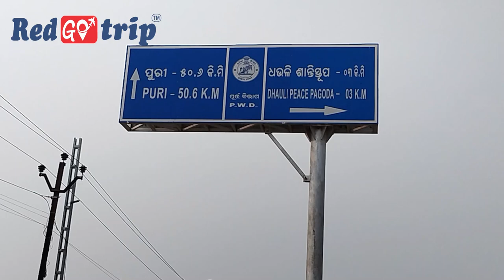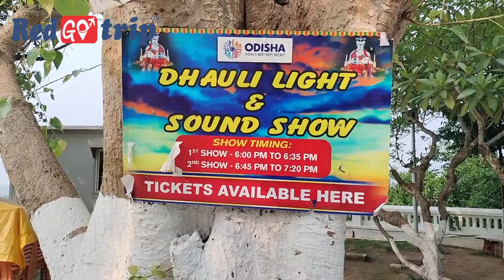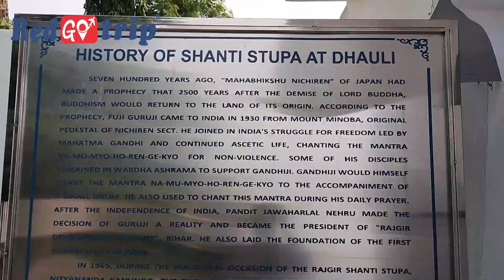लाखो लोगो की मौत का प्रतीक l Dhauligiri shanti stupa Bhubaneshwar | Dhauligiri story in hindi | trip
Kalinga war place in odisha | Ashoka war | Daya river kalinga war | Kalinga war river | Kalinga war of ashoka in hindi | kalinga war odisha | Dhauligiri shanti stupa information | Travel to Dhauligiri | puri to dhauligiri kise jaye | Complete tour plan Dhauli Bhubaneshwar |  Buddhist monument tourist plces in Bhubaneshwar puri |
Dhauligiri Shanti Stupa near Bhubaneswar is well connected by rail, road and air After traveling a distance of 7 KMs from Bhubaneswar towards Puri ( or Konarak ) one can see Dhauligiri Shanti Stupa at the right side ( on Dhauli hills ) just after crossing Daya river bridge. From this point on Puri road (also known as Jaganath road ) the Shanti Stupa distance is 3 Km. This Dhauli Shanti Stupa is also known a Peace Pagoda. Nearest Railway Station is Bhubaneswar and distance from Railway station to Dhauli is 10 Kms. Lord Buddha Status at Dhauligiri Shanti Stupa.

Construction of Stupa: Pandit Jawaharlala Neheru laid the foundation stone of first Shanti Stupa in Bihar state at Rajgiri . After this the then Governor of Bihar Sri Nitya Nanda Kanungo decided to establish second Shanti Stupa at Dhauligiri in Orissa State. He formed Kalinga Nippon Buddha Sangh and became the chairman. Fujii Gurujii along with his young disciples helped in building the Stupa. Nipponzan Myohoji happily beard the entire cost considering it as a offering to Lord Buddha. This Stupa was ready in two year time and got inaugurated on 8th Nov 1972.

Daya River
Daya River, a tributary of Mahanadi, flows through the districts of Khordha and Puri in Orissa in India. The historically important Dhauli hills are located on the banks of the river Daya, 8 km south of Bhubaneswar in Orissa (India. It is a hill with vast open space adjoining it, and has major Edicts of Ashoka engraved on a mass of rock, by the side of the road leading to the summit of the hill. Dhauli hill is presumed to be the area where Kalinga War was fought.

History of Dhauli Giri Hills Bhubaneswar, Odisha
The Dhauli Giri Hills have a major significance in the history of India. It is this place where the Kalinga War was fought - one of the largest and deadliest battles the world has ever known. It is believed that more than 2,00,000 soldiers lost their lives in this bloody war. Such was the extent of bloodshed that the entire Daya River had turned red.

The sight of so much destruction, dead bodies and blood made Emperor Ashoka question the basis of war and bloodshed of innocent lives. He realized his mistake and took a vow to tread on the path of peace forever. He became a Buddhist and spread awareness about Buddhism, not only in India but in different countries of Asia as well. Ashoka commissioned rock edicts that had declarations, messages and teachings from him about non-violence, good conduct, decency towards others and right behavior at many places. The foot of the Dhauli Giri Hills is one such site, where those Ashokan Rock Edicts can be found.
places to visit in bhubaneswar for couples
natural places near bhubaneswar
best trip by Redgotrip